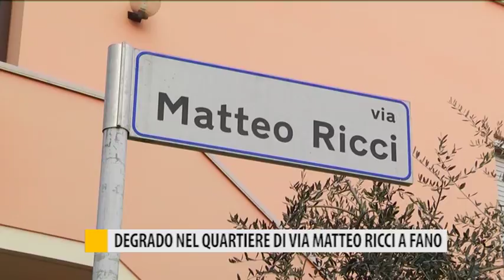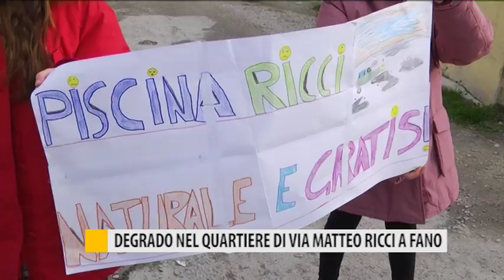Degrado nel quartiere di via Matteo ricci a Fano